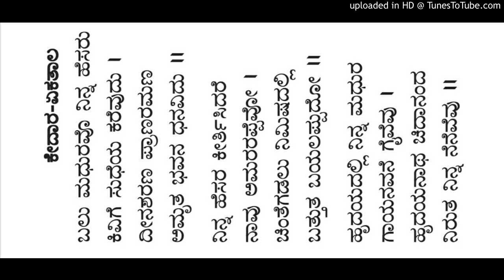ಬಲು ಮಧುರವೋ ನಿನ್ನ